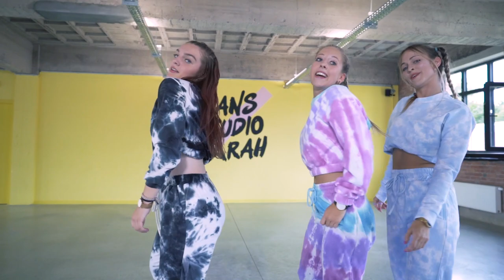ALONE - Alan Walker & Ava Max | Dance Video | Choreography | Easy Dance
Hé,
LOVE YOU,
SARAH XXXX

▶ INSTAGRAM: @Sarah_Bossuwe + @Dansstudio.Sarah
▶ TIKTOK: @Sarah_bossuwe ( 570K!!! )

Choreo:
Amélia Bossuwe

Dancers:
Amélia Bossuwe, Sarah Bossuwe & Mégane Dussart